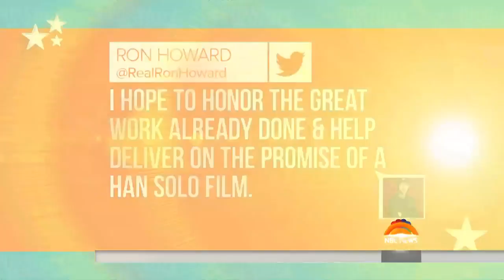Ron Howard Named New Director For Han Solo Spinoff Movie | TODAY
Ron Howard is stepping in to direct the “Star Wars” spinoff Han Solo movie after the previous directors, Phil Lord and Christopher Miller, were let go due to creative differences.